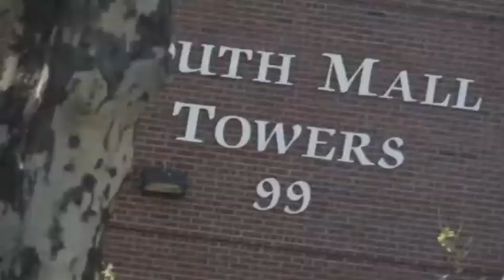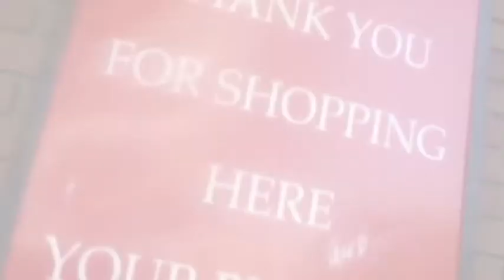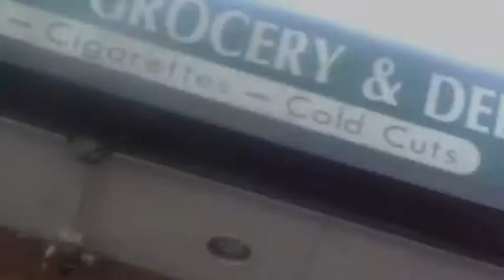Hood Videos Ent....Present....T.O.P BACK Ft Banger (Lah C Born )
Live In Capital Region